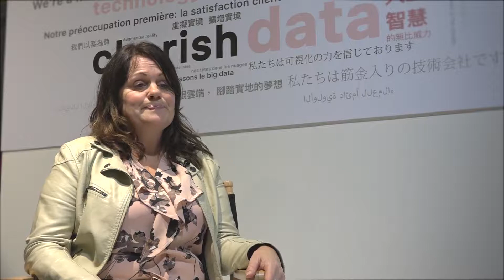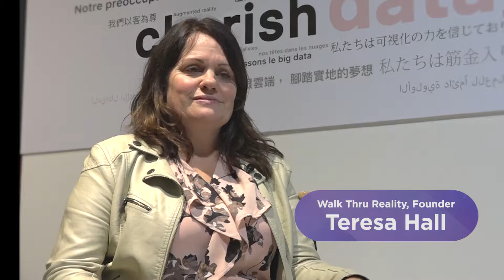Meet Our Global Partners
Once-a-year get-together with our partners from around the world. In this video, you'll find out how we, at iStaging, collaborate with them!